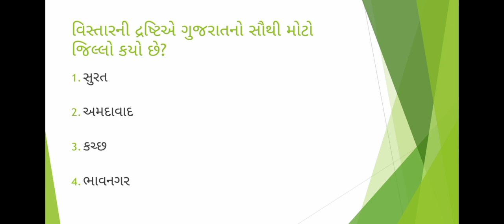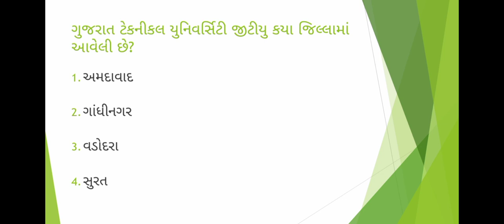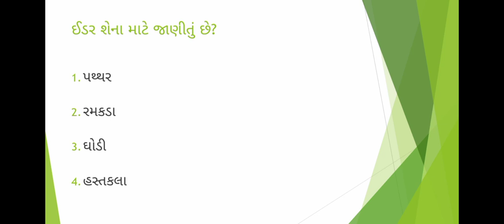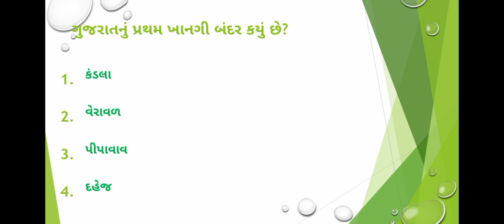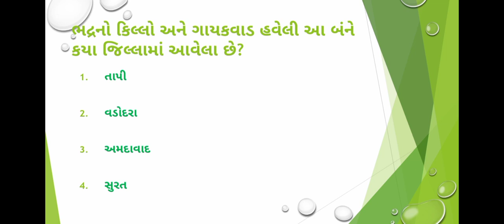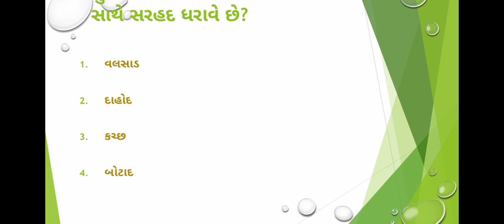Gk in gujarati 2023|| Forest guard gk gujarati||GSRTC conductor lecture||Gujarat general knowledge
fores barti mate gk questions/Janral nolej question 2023 gujarati/conductor exam syllabus 2023/gsrtc conductor bharti 2023 new update